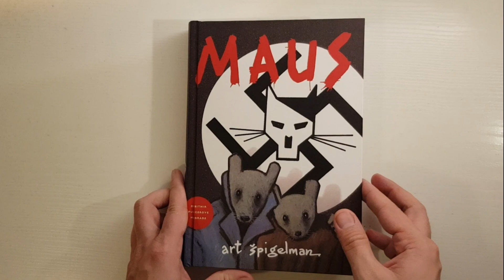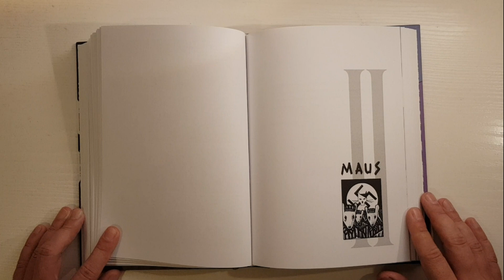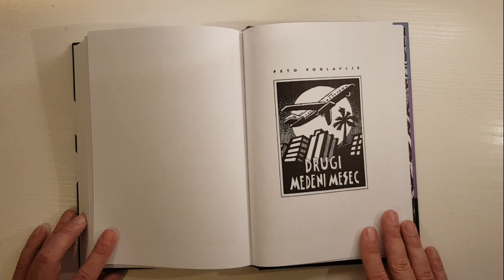Maus (Komiko)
Okrećemo nove listove! YouTube kanal namenjen stripofilima, kolekcionarima i potencijalnim kupcima stripova.

Naslov: Maus
Autor: Art Špigelman (Art Spiegelman)
Izdavač: Komiko
Format: 25 x 17.6 cm
Broj strana: 292
Povez: Tvrdi
Prevod: Ana Uzelac